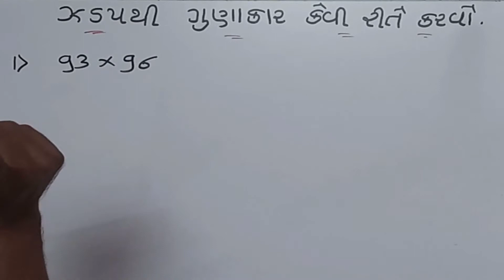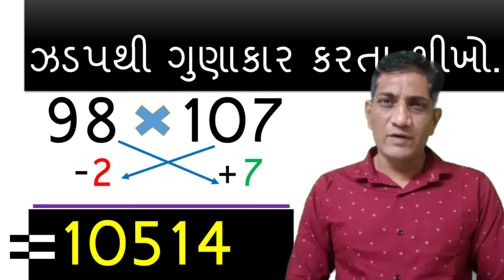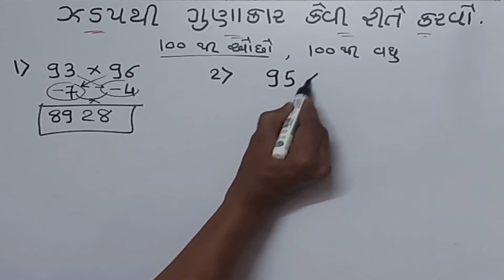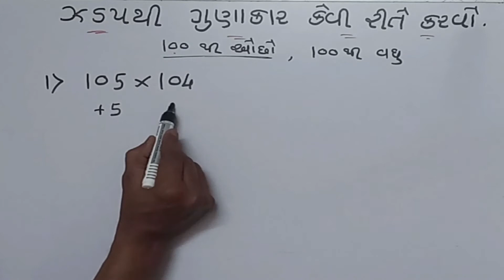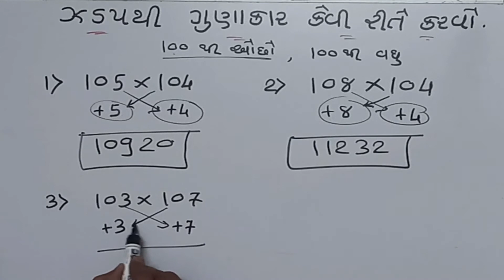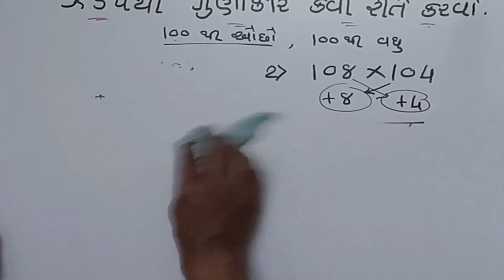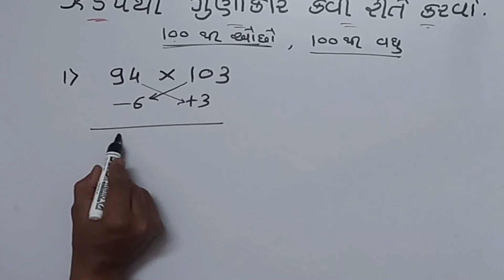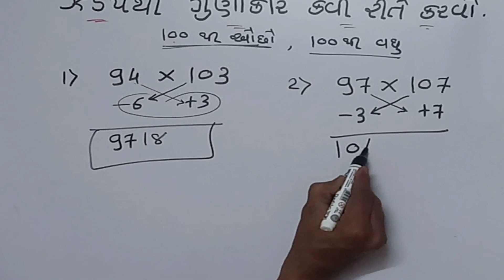fast multiplication | magic multiplication | સરળ ગુણાકાર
WELCOME , Vipul Online  Tutorial

today we see how to multiple with fast
બે અંકોનો ગુણાકાર બે અંક સાથે તેમજ બે અંકોનો ત્રણ અંક સાથે ઝડપથી ગુણાકાર કેવી રીતે કરવો .